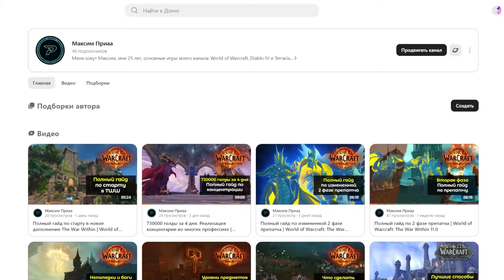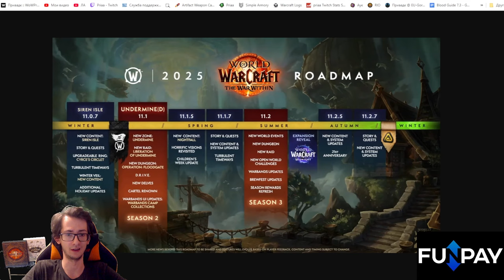Все планы Blizzard для World of Warcraft на 2025 год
Врывайтесь на WoW Circle BFА x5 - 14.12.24 в 18:00 по МСК

00:00 - Вступление
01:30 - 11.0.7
03:15 - Пиратская буря
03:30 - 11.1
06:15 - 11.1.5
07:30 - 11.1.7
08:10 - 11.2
10:25 - Новое дополнение
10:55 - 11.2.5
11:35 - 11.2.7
12:00 - Секретная руна
12:25 - Заключение